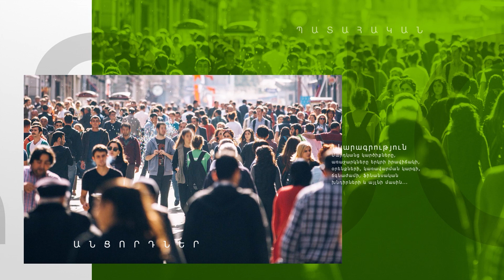Հայաստանում արդեն 30 տարի արդար ընտրություն գոյություն չունի. հարցում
Մարտի 26-ին Շիրակի մարզի Անի և Սյունիքի մարզի Սիսիան համայնքներում կայացած ավագանու արտահերթ ընտրություններում հաղթեց ՔՊ-ն։ Oragir.News-ը մայրաքաղաքում քաղաքացիներից հարցրեց՝ այս իշխանության օրոք համայնքներում ընտրություններն արդա՞ր են անցնում, խախտումներ արձանագրո՞ւմ են, թե՞ ոչ։